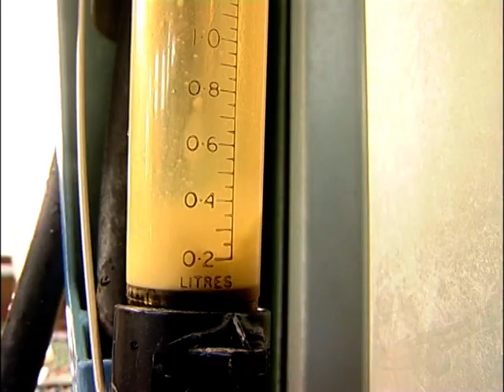African Buffalo: A major eco-tourism attraction but also a carrier of serious diseases (Part 5)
This DVD provides concise information about the epidemiology, diagnosis and control of the following diseases:
- Foot-and-mouth disease
- Bovine tuberculosis
- Buffalo-associated Theileriosis (corridor disease)
- Bovine brucellosis
- Trypanosomosis

Production/Graphic design/Animations: Ms E Mayhew and M & M Pictures

Script writing: Prof JAW Coetzer, Prof NJP Kriek, Ms B Basson, Prof P van den, Bossche, Prof W Vosloo, Dr M Hofmeyr, Prof B Penzhorn, Prof J Godfroid,
Dr R Bengis and Prof RC Tustin

Copyright: University of Pretoria

More information is available through the African Veterinary Information Portal (AfriVIP)